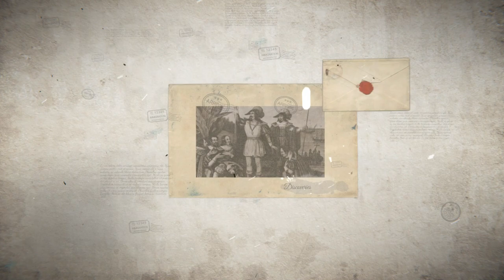This Day In History August 26th 2023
EGGS
Pusheen
Donn K
VaLady49
Sandra Tester
Little Krafty Bits Tiffany
Kathi R
Sherry K Love Yarn & Crochet
Karrotboo
Mrs-hot-tea-Tracey
Lou Lou's Treasure Trove
Knit, Purl, & Squirrel with GrannyDee! Thompson
Michelle's Mosaics & More
Wellness With Frugal Momma
Yarn-Again

HAPPY MAIL
Froggywentaknitting